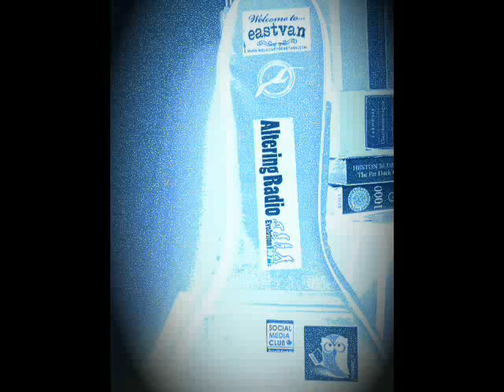"Minor Voltage" .: @JeffaCubed + NokiaN8 Version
Minor Voltage = a newer song that I've been working on, debuting here on YouTube as a Music + Story + Video (MSV). All images (with the exception of the first + last shot of me...) were taken + edited exclusively by me on a NokiaN8 device. This NokiaN8 version of "Minor Voltage" was audio-recorded (x1 pass audio-take .: no filters/post-processing) + image-edited + video-mixed exclusively on the creative + powerful "prosumer grade" NokiaN8 smart-device, that the kind folks at @Nokia_Connects (thx Paul via London, UK) have made available to me for a few weeks of extensive testing, to be followed up by a thorough & impartial @JeffaCubed review. I was also thrilled that my @BlueMicrophones (USB Snowball microphone) was instantly recognized as a audio-recordable "headset" by the NokiaN8! The concept + lyrics of this Jeffa ∆ Cubed song are inspired by x3 individuals, now all deceased, whose work + contributions to the world I find inspiring.

1. Walt Whitman - particularly his poem "I Sing the Body Electric" .

2. Nikola Tesla - in part for his amazing contributions in the field of "electricity", which helped to user in the Second Industrial Revolution .:

3. Steve Jobs - for the incalculable number of innovations + contributions that he seeded throughout our evolving-digital-ecosystems or "dicosystems" for short.

I'll also be submitting this original works as part of my application-entry-piece, to attend (and/or perhaps "touch-wood" .: perform this song live...) @TEDxVancouver this year, being hosted at the UBC Chan Centre on November 12th, 2011.

Here are the lyrics & please stay tuned:

Time & space x you

Minor voltage, minor voltage

Re-create, your space

And I'm, in love, with you

Your minor voltage, your minor voltage

My lens, dissolves, your lies

And we've, had enough, of your lies

We're minor voltage, we're minor voltage

So time, & space & you

Re-create, your space

You started, all this, then you had to leave

And that's, all I've got, for now

@JeffaCubed .: October 2011